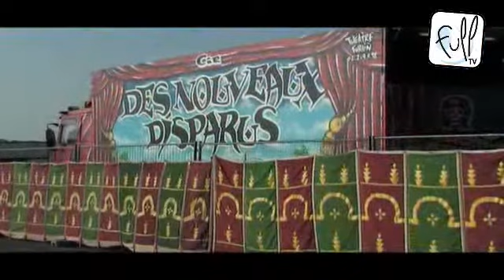La Maroxelloise, agence de voyages